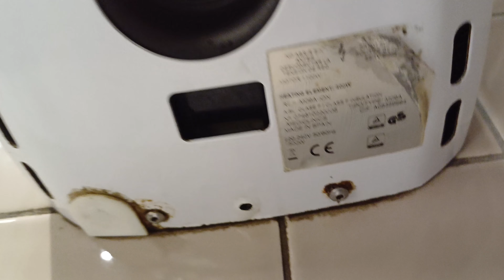One Dead - Mediclinics Machflow PLUS (🚻) @ KFC Retail Park, Hulme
Here we have some Mediclinics Machflow PLUS.

This was such lucky find because uselly KFC don't install Mediclinics Machflow PLUS, there standerds are either the AIKE AK2008s or Airforces.

NOTE: This KFC is Franchise, this is Franchise by KFC themselves.

‎‎@liamle  Has filmed this place before.

Filmed: 9.8.24